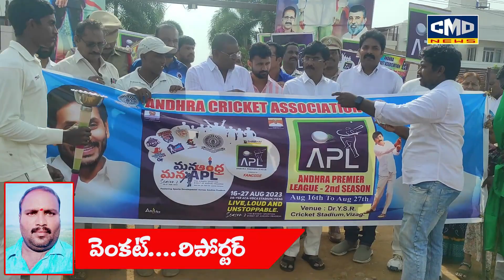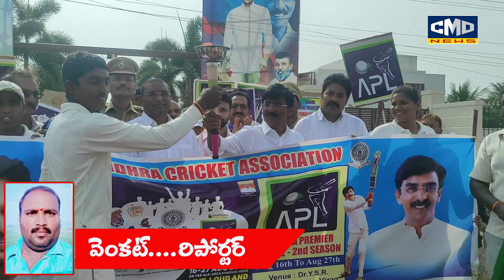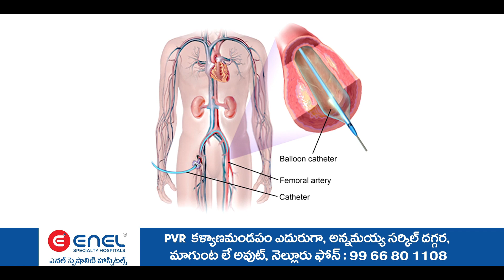16వ తేదీ నుంచి ఆంధ్రప్రదేశ్ లో జరగనున్న APL క్రికెట్ జెండా ఊపి ర్యాలీని ప్రారంభించిన MLA రామిరెడ్డి